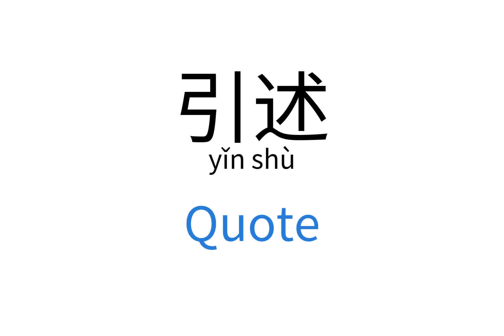How to say "Quote" in Chinese | 引述(yǐn shù)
This video demonstrates "How to say Quote in Chinese"

Foreign Language Center offers a wide selection of series including:
...and more